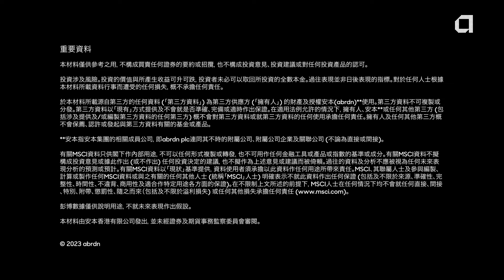中國A股 - 讓投資者重展笑顏